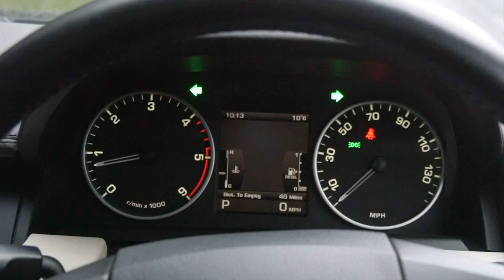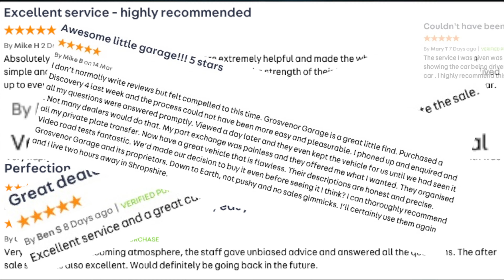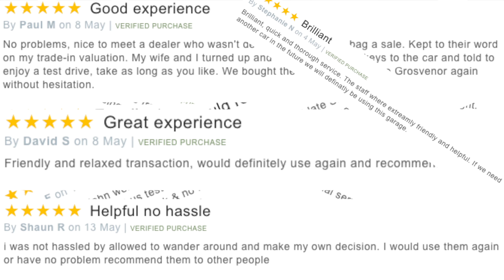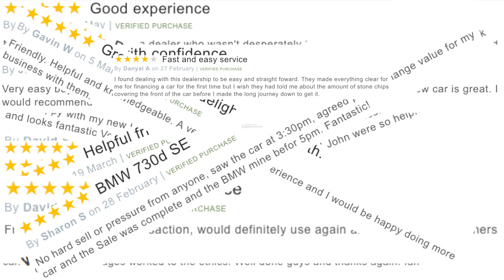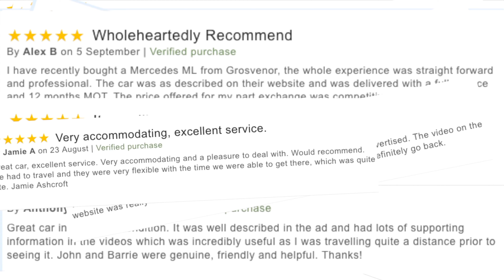Range Rover Sport 3 0 TD V6 HSE 5dr NX11TYH Website Trailer